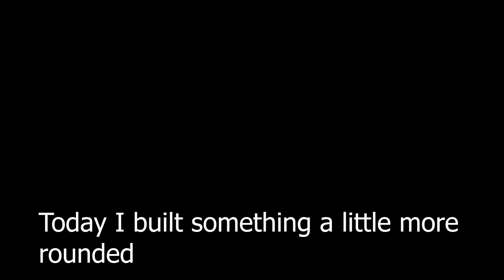Create: Aeronautics Prep | Sailpunk Exploration Airship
not really sailpunk as it doesn't have well sails... but similar vibe

I DO NOT HAVE CREATE AERONAUITCS, THIS IS SIMPLY PREPARATION FOR THE MODS RELEASE